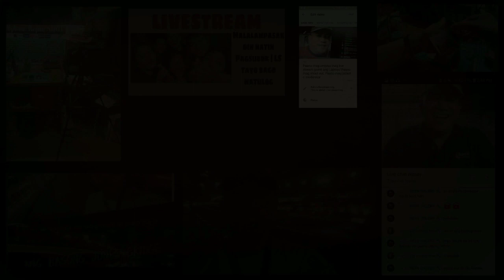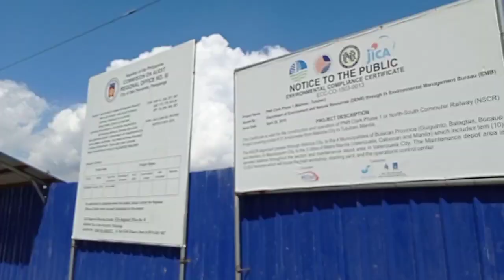PNR TUTUBAN TO MARILAO TO MALOLOS | NORTH TO SOUTH RAILWAY PROJECT TREN | Update Feb 19, 2021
Update pnr